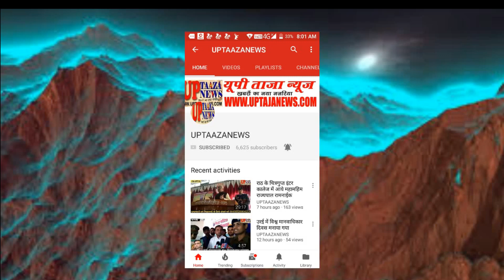कानपुर में बेकाबू वैन खड़े ट्रक से टकराई, दंपती और बेटे की मौत, अन्य दो घायल